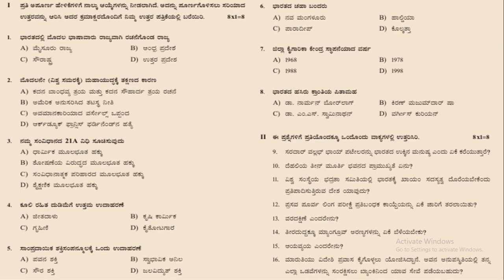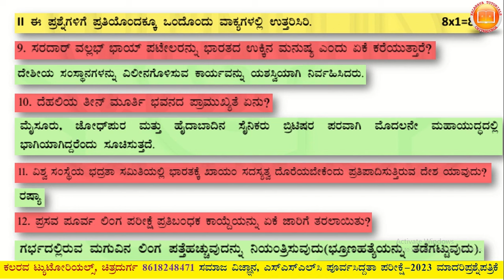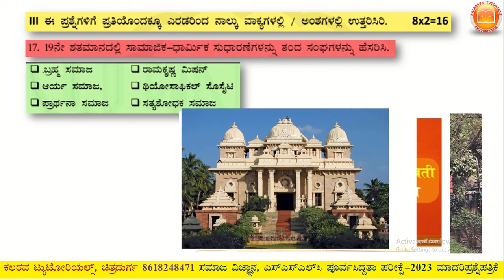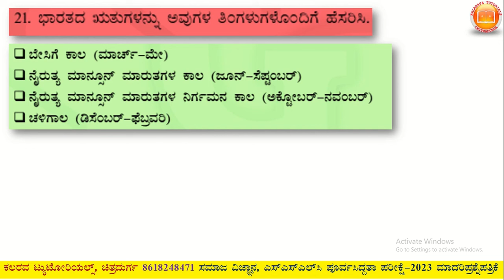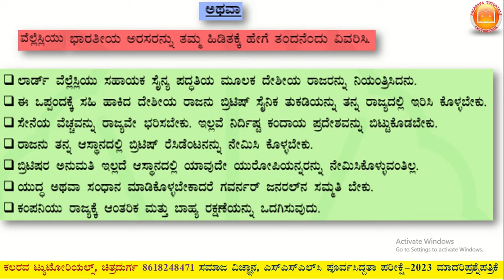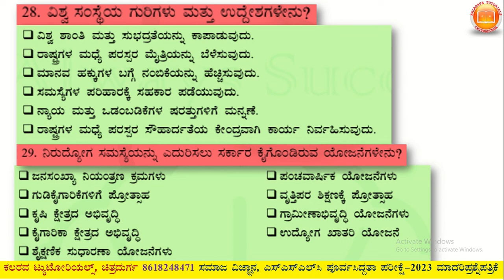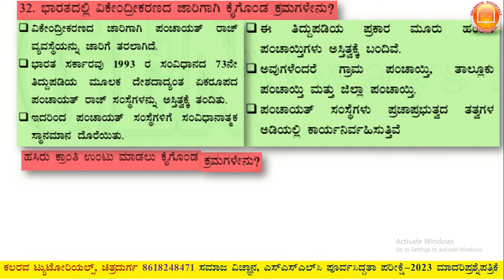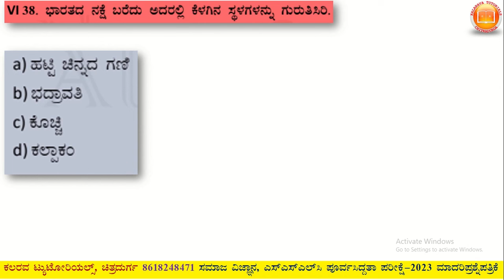10TH PREPARATORY SOCIAL SCIENCE 2023-24 80 MARKS QUESTION PAPER & KEY ANSWERS|ಪೂರ್ವಸಿದ್ದತಾ ಪರೀಕ್ಷೆ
SSLC 2023-24 ನೇ ಸಮಾಜ ವಿಜ್ಞಾನ ಪೂರ್ವಸಿದ್ದತಾ ಪರೀಕ್ಷೆ ರ ಪ್ರಶ್ನೆಪತ್ರಿಕೆ ಮತ್ತು ಕೀ ಉತ್ತರಗಳು ಕನ್ನಡ ಮಾದ್ಯಮದಲ್ಲಿ.